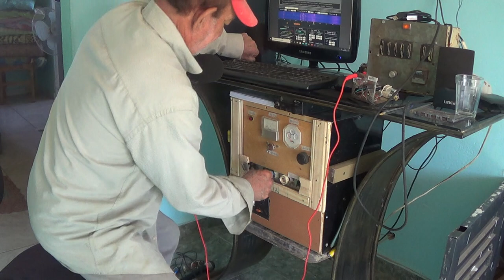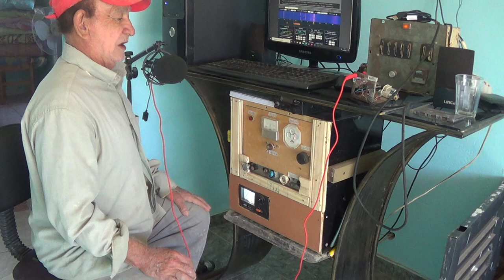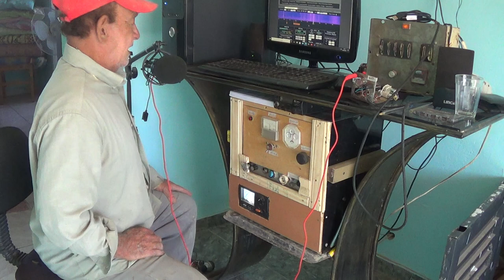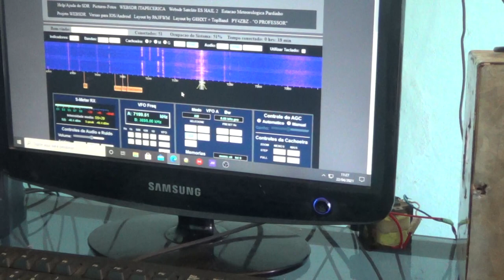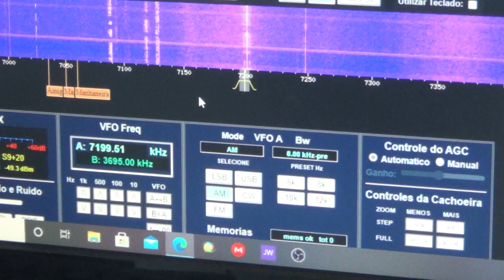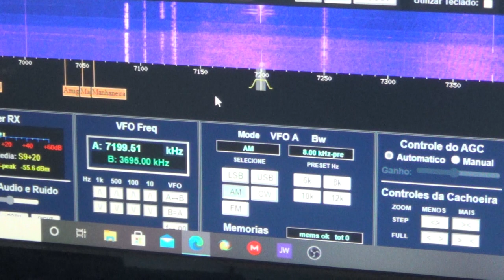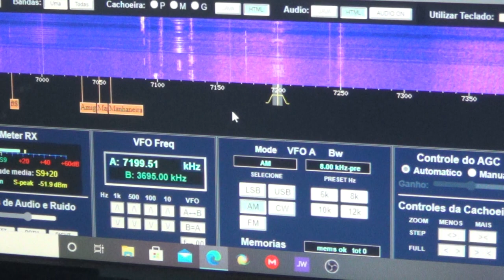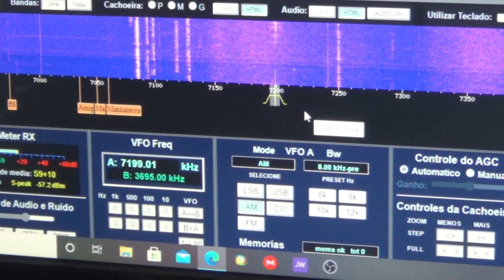RODADA DA APROXIMAÇÃO 720O KHZ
QSO